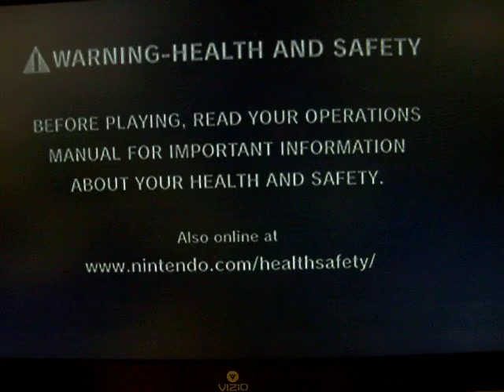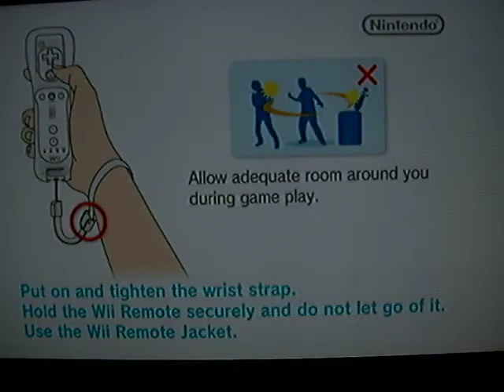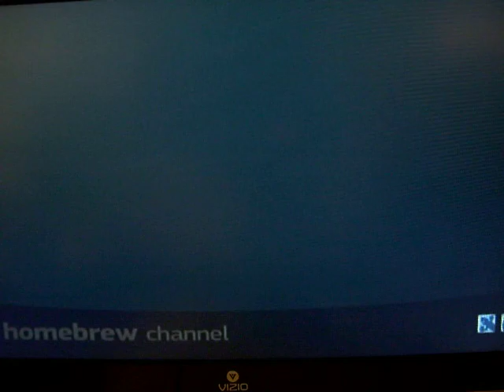WII mod usb uploader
enjoy the game , and remember , PLAY THE GAME NOT THE CONSOLE.